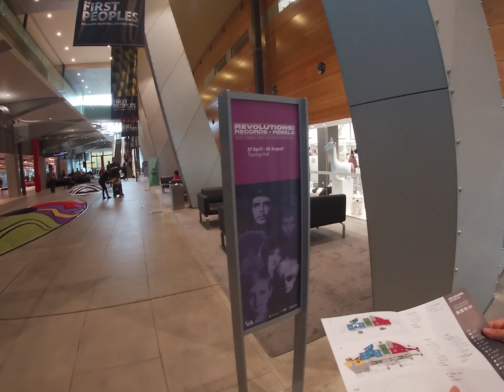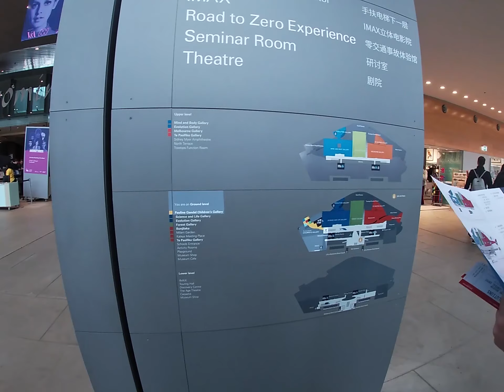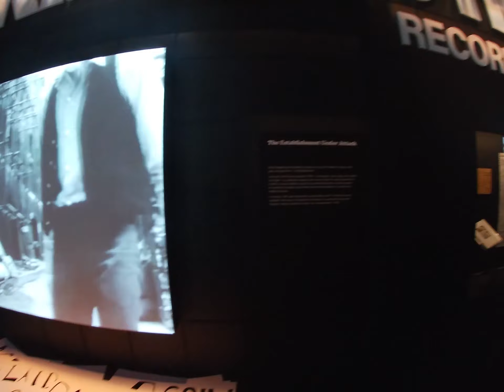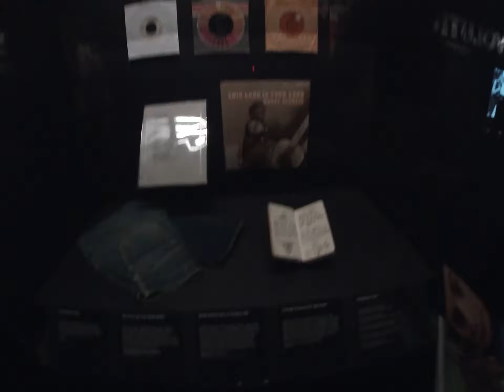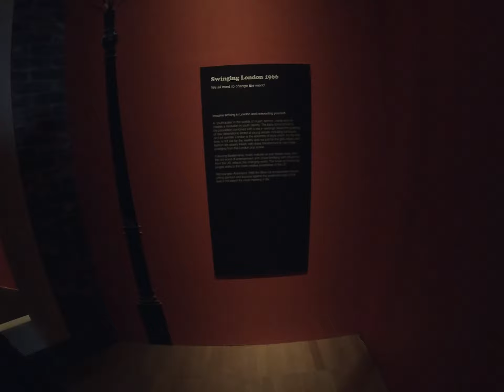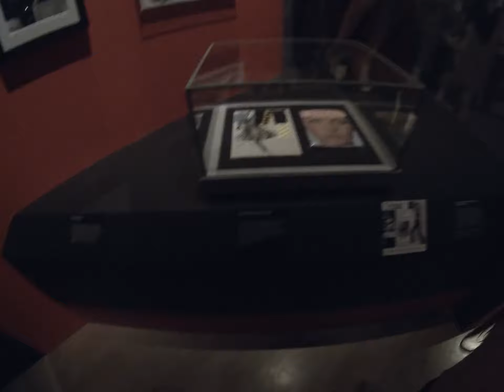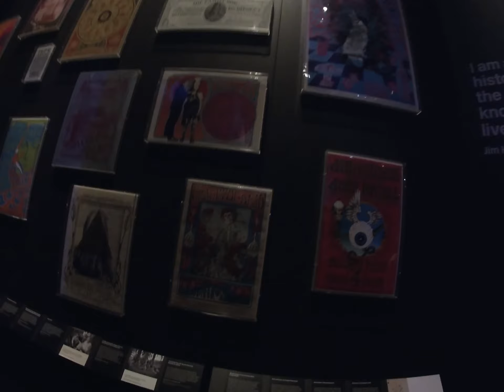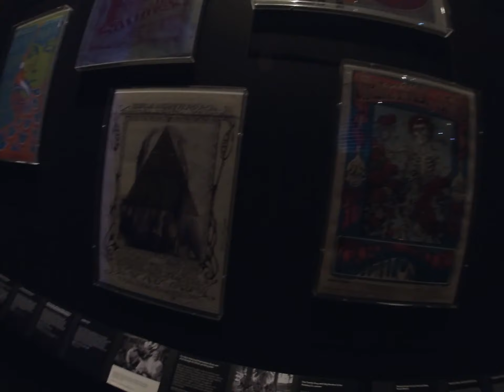Australia Tourism Melbourne Museum 澳洲旅游 墨尔本博物馆 革命馆 revolution L091